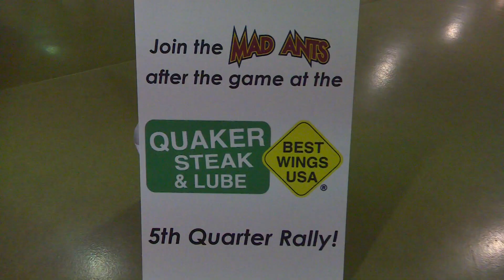Sequence 1 Apple ProRes 422 HQ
Short Documentary/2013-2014 NBA D-League Champion Mad Ants
Shot and Edited by Carlos Clopton
Special thanks to; Ron Howard, Matt Bouldin, Sadiel Rojas and Head Coach Conner Henry for help with the Interviews